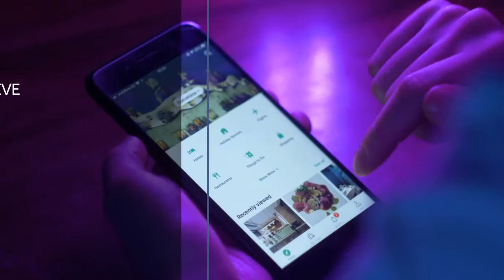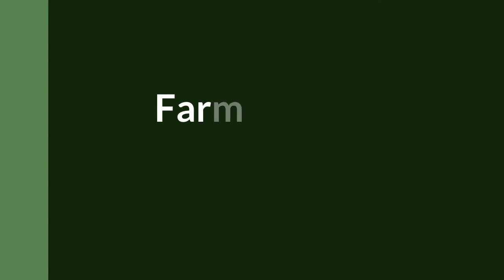Episode 18 Season 4 2021-2022